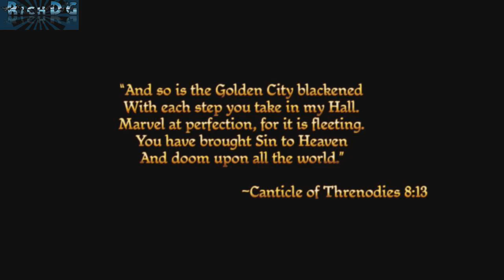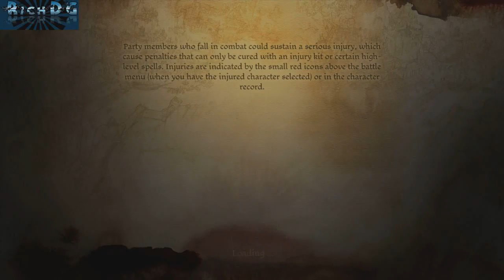Dragon Age Origins Part 1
Part 1 of the Dragon Age Origins series.